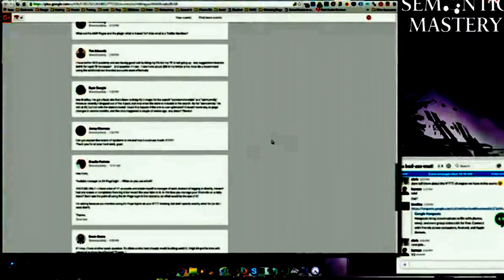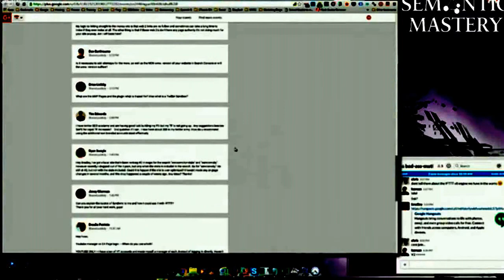What is Syndwire and How to Use it With IFTTT? - Alternatives to Syndwire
What is Syndwire and How to Use it With IFTTT?

The exact question was:

Can you explain the basics of Syndwire to me and how I could use it with IFTTT? Thank you for all your hard work, guys!?